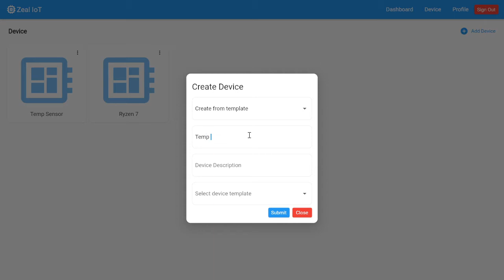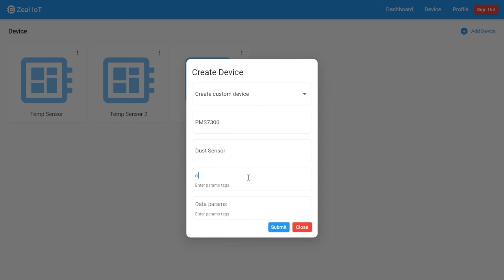Zeal IoT : Add device from template and custom device